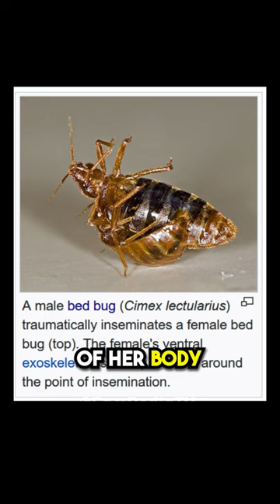😱 Shocking Mating Behavior of Bed Bugs!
Dive into the dark world of bed bugs' mating behavior. Discover the violent process of traumatic insemination and its consequences